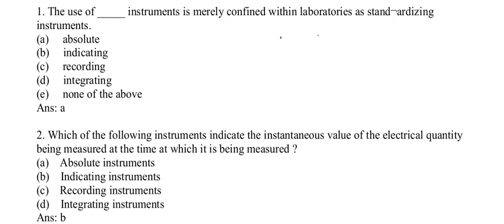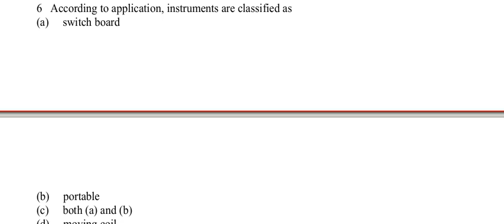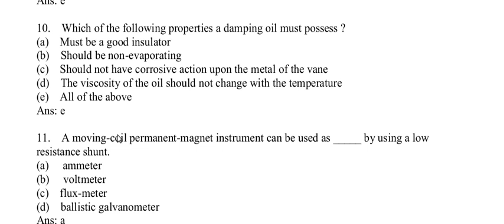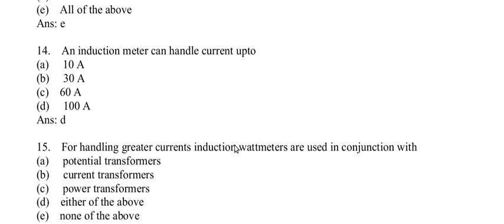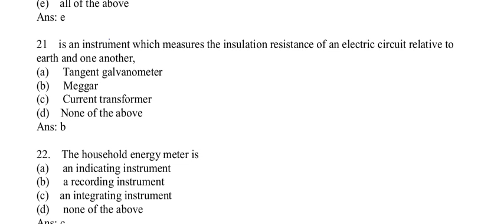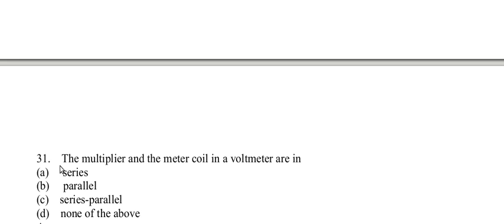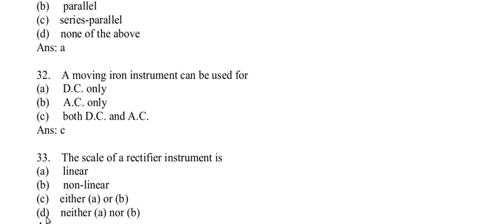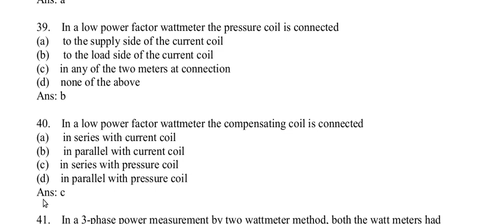MRPL,SSC, RRB, JE MCQ 1 INSTRUMENTATION AND MEASUREMENT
THIS VIDEO IS FOR MRPL,RRB,JE,TECHNICAL ASSISTANT FOR INSTRUMENTATION